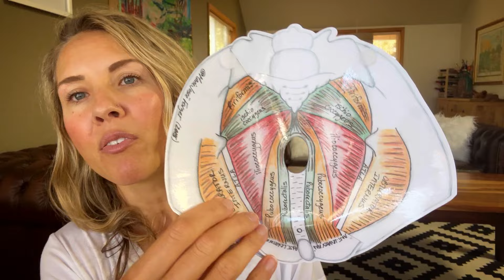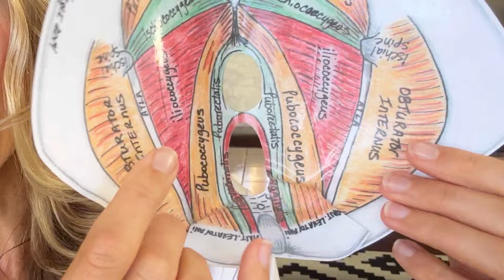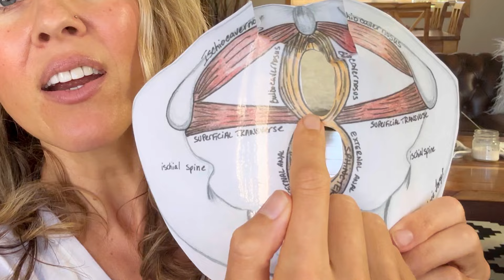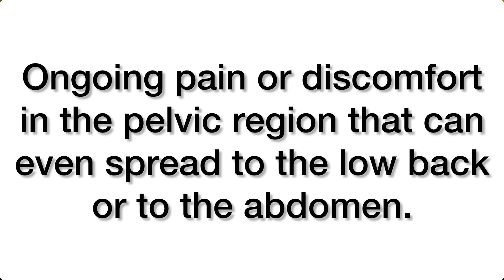What do pelvic floor spasms feel like? Tips + Exercises to Help 🌟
If you've ever wondered, "What do pelvic floor spasms feel like?" and furthermore, "How can I fix them?" ...Watch this! 🌟 In this video, I share tips to help release pelvic floor muscle spasms. You'll also learn 4 easy exercises that can help you when you're having a spasm. They also work as a prevention against future pelvic floor spasms.

Here's an example of the small exercise ball/Pilates ball shown in the final exercise (deep squat with the ball)

💖Women - Do you have pelvic tension or pain? My 12-week Overcome program can help.

The exercises and/or information in this video are for general educational purposes only. Proceed at your own risk. For specific medical questions about your individual needs, consult with a healthcare provider in your area!

Does your pelvic floor need help?